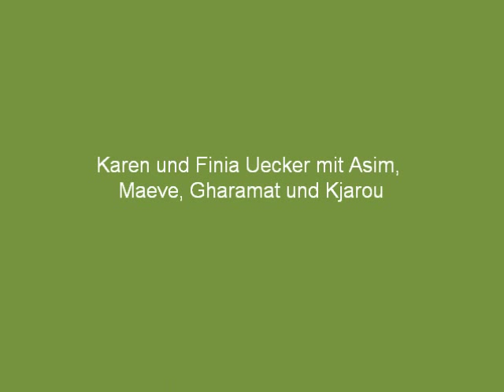Herbstfestival2011 Karen Uecker, Dogdance Hund/ Pfed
Herbstfestival Herrenhausen 2011, Dogdance mit Asim von der Nidderspitz, Groenendael, 16 Monate, mit Finia und Border Collie Maeve.  Die Pferde: Gharamat, Arasier, 4 Jahre alt im "Hordedance" und Kjarou, Andalusier in einer Choreo mit Asim. Wir lieben das Herbstfestival in Herrenhausen und freuen uns jedes Jahr über das tolle, interssierte Publikum:-)